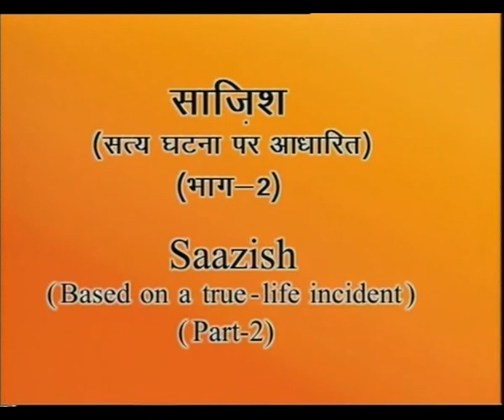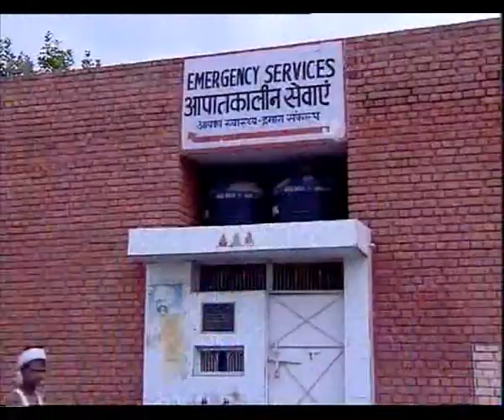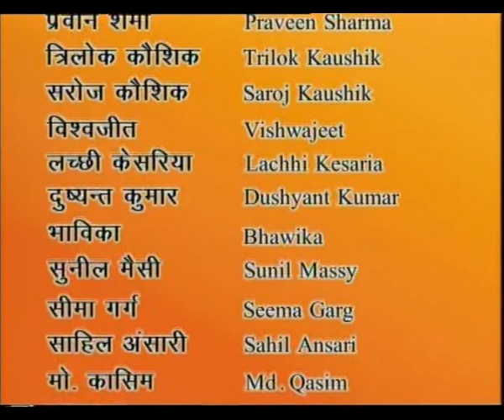JAGO EP 16